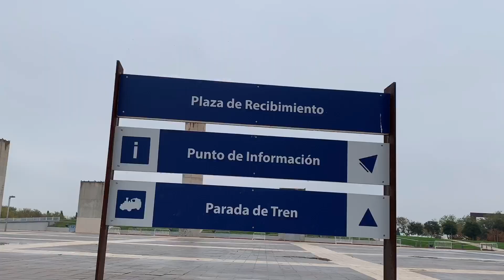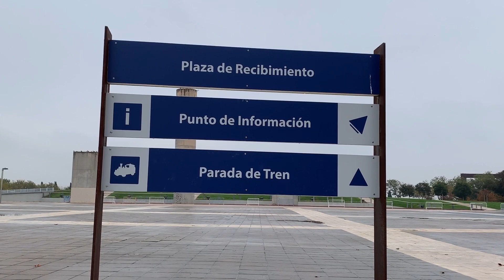Parque Juan Carlos I / Madrid Spain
Xx